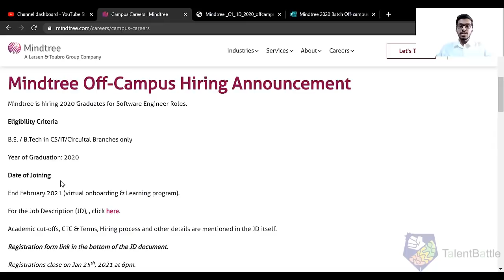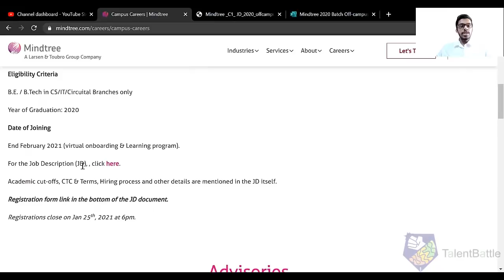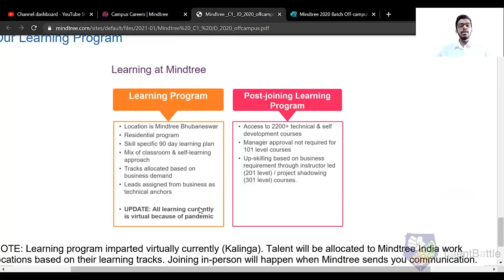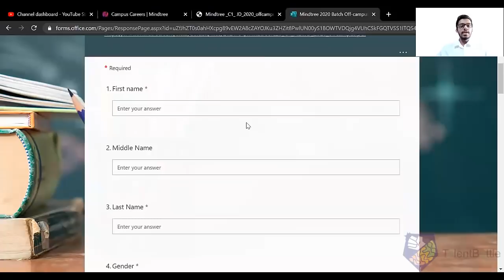(Off-Campus Update) Mindtree Hiring 2020 Batch Students!